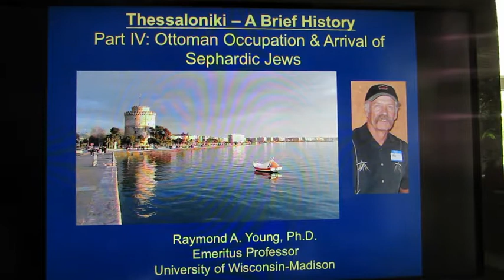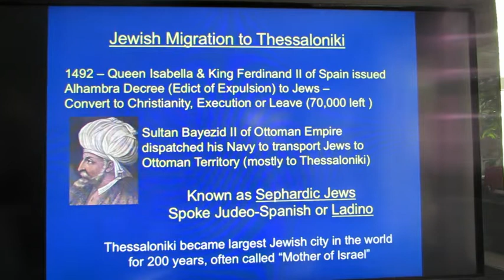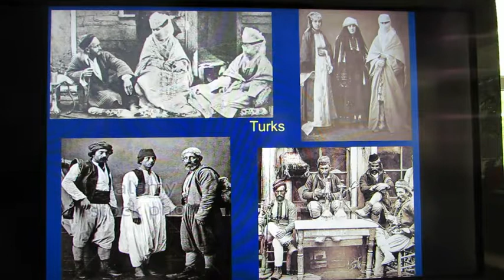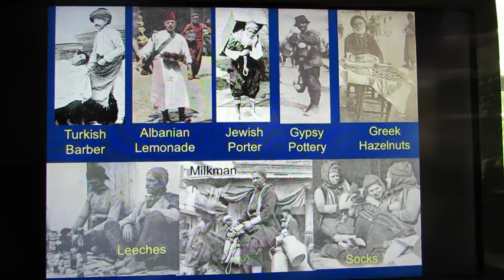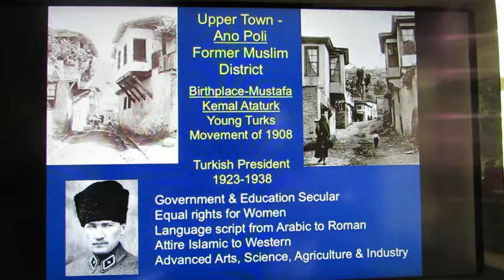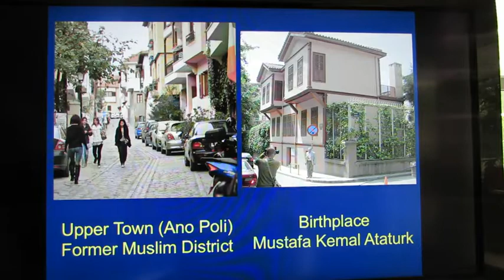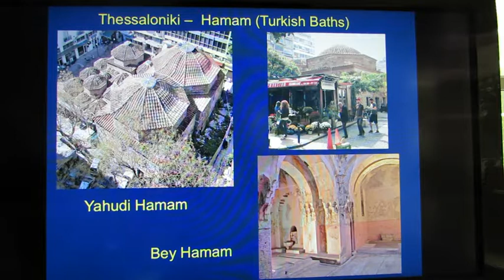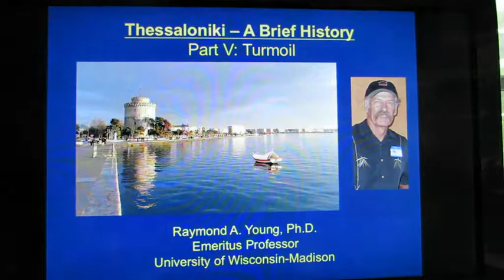Thessaloniki History Pt IV: Ottoman Occupation & Arrival of Sephardic Jews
History of Thessaloniki in 7 Part Series
Part IV: Ottoman Occupation &  Arrival of Sephardic Jews